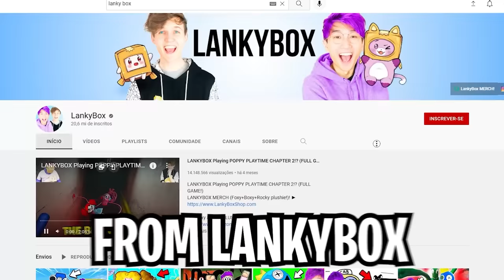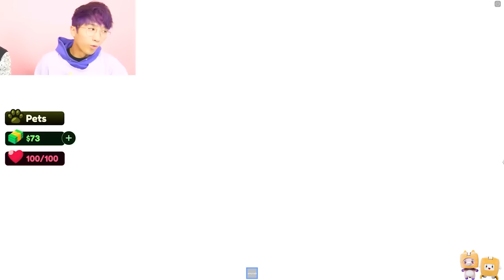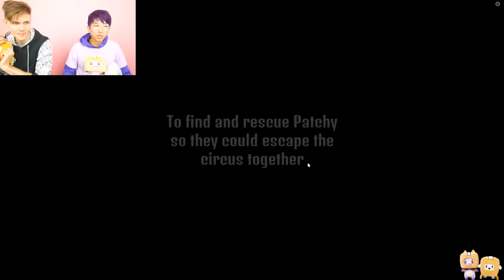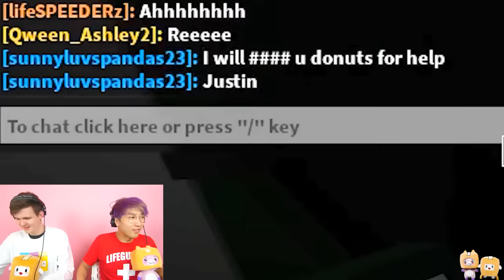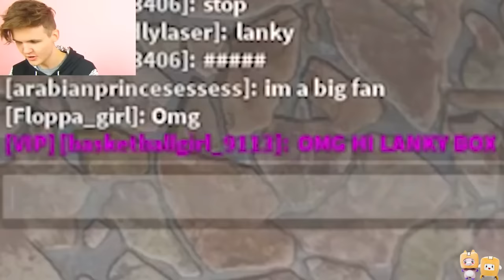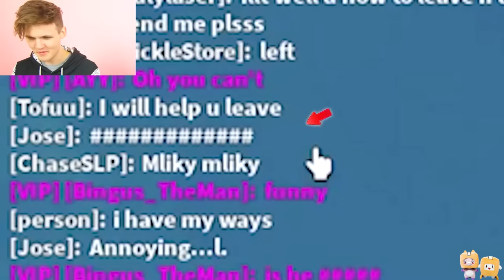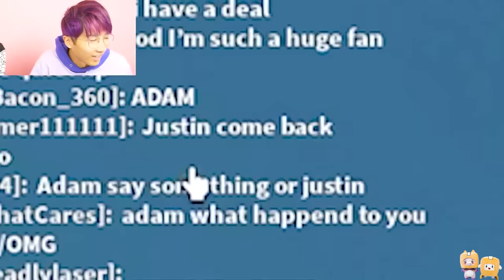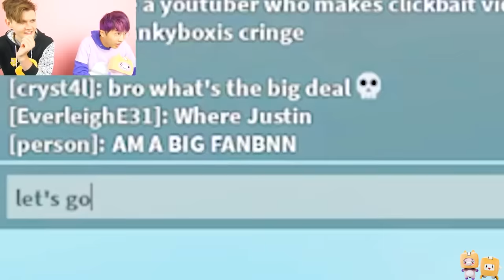CRAZIEST ROBLOX STORIES EVER!!! (EVIL DAYCARE, LANKYBOX PETS, SECRET LEAKED ENDINGS, & MORE!)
LankyBox World!